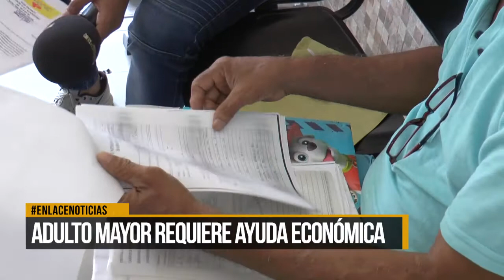Adulto mayor requiere ayuda económica